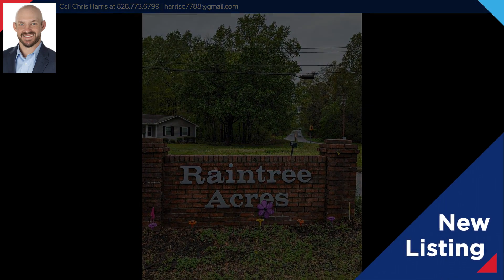TBD Laurel Oak Lane, Irmo, SC 29063